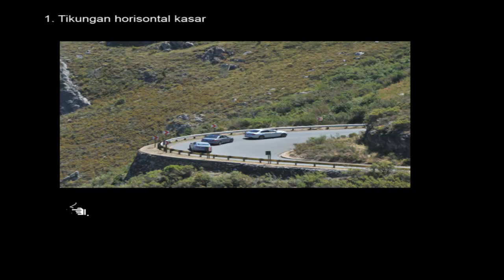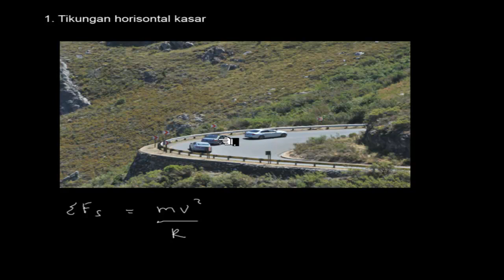🔴[GAYA NEWTON]🔴 Rumus gesekan pada tikungan mendatar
Rumus gesekan pada tikungan mendatar